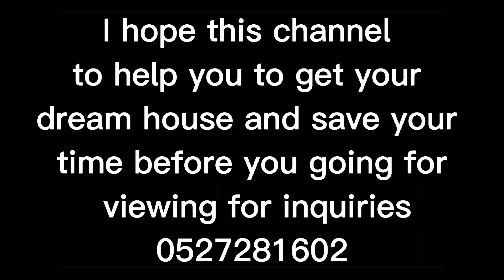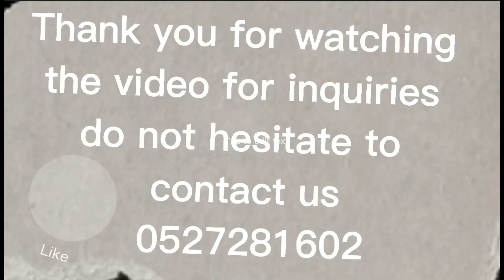St, Mayan, Studio, Apartment, Yas, Island, Abu Dhabi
The project is a collection of 500 premium units of studios, one, two, three and four bedroom apartments as well as golf course homes and beachfront villas.

For sports tickets, gyms and retail outlets, it is ideally located to enjoy the world-famous facilities of the Yas Islands including Yas Waterworld, Yas Marina Circuit, Waterworld, Marina, Yas Links and Ferrari World Abu Dhabi. Residents also benefit from its proximity to Yas Plaza hotels, which offer restaurants, bars and spas. A private beach and within an investment zone, it has been designed to attract a broad base of investors and end users.

نظرة عامة
المايا
يتطل على المياه الزرقاء الصافية وأشجار القرم الطبيعية المذهلة والممرات الخضراء ، ملعب ياس لينكس للجولف.

المشروع مجموعة من 500 وحدة متميزة من استوديوهات وشقق بغرفة واحدة وغرفتين وثلاث وأربع نوم بالإضافة إلى منازل ملاعب الجولف والفيلات المطلة على الشاطئ.

وللحصول على تذاكر ألعاب رياضية وصالات ألعاب رياضية ومنافذ البيع بالتجزئة ، ويتمتع بموقع مثالي للاستمتاع بالمرافق العالمية الشهيرة في جزر ياس بما في ذلك ياس ووتر وورلد وحلبة مرسى ياس ووتر وورلد ، مارينا وياس لينكس وعالم فيراري أبوظبي. يستفيد السكان أيضًا من قربه من فنادق ياس بلازا التي تقدم المطاعم والبارات والمنتجعات الصحية. شاطئ خاص وداخل منطقة استثمارية ، وقد تم تصميمه لجذب قاعدة عريضة من المستثمرين والمستخدمين النهائيين.